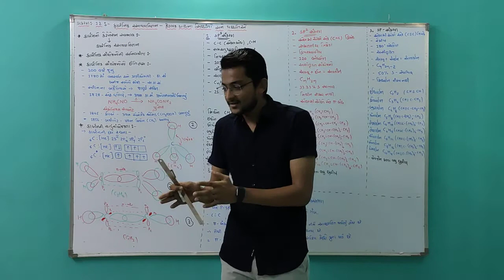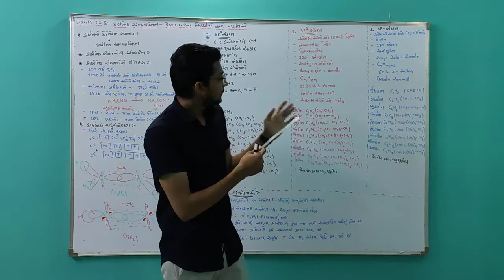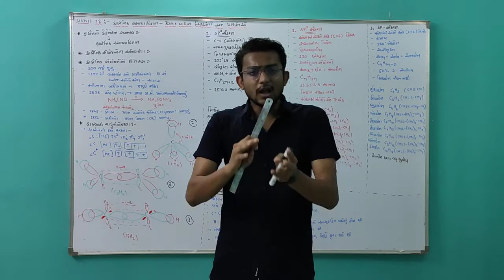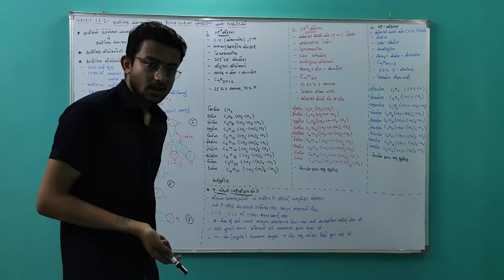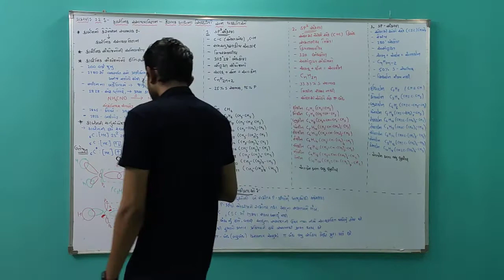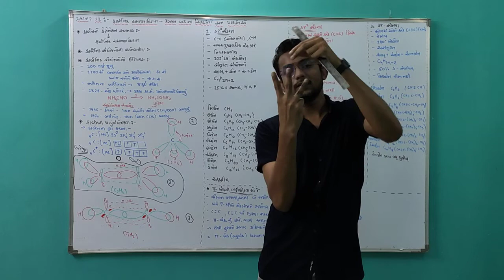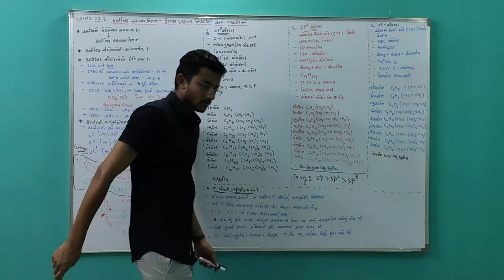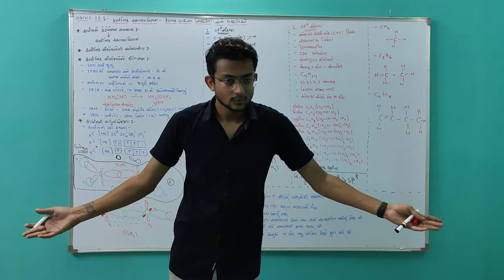Lecture 1 || 11th || Organic Chemistry || Gujarati Medium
પ્રસ્તાવના,સંકરણ,હાઇડ્રો-કાર્બનની ઓળખ.કાર્બનની ચતુસંયોજક્તા: કાર્બનિક સંયોજનોનો આકાર,પાઇ બંધની કેટલીક લાક્ષણિકતાઓ.